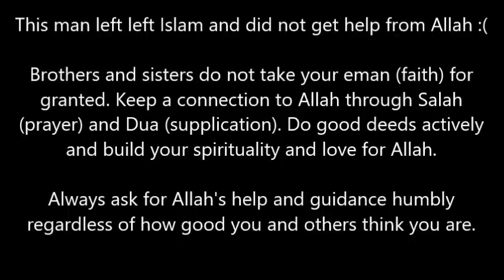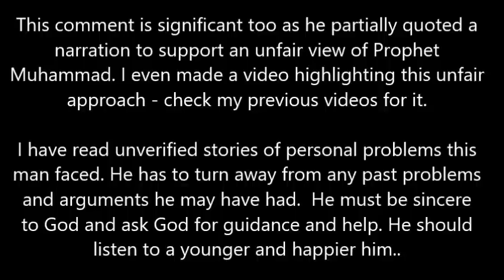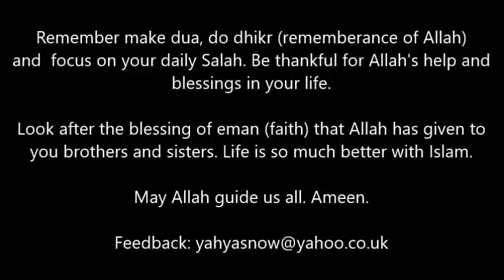Converted2Islam: REAL Reason Why he Left Islam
Do you notice he looked more at peace whilst he was a Muslim? Take the advice of this vdeo seriously - be sincere and humble brothers and sisters. Life is better with Islam. Islam is the best religion for you to get close to Allah and be spiritual; it gives you rules that help you build your spirituality and keep you out of trouble. Here's another response to Conerted2Islam from EF Dawah: